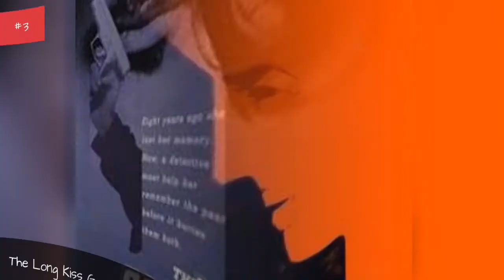The Best Action Thriller Movies Rated R 📌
List of R-Rated action thrillers, ranked from best to worst with movie trailers when available. This list takes the best R-Rated action thrillers and pits them against each other to see once and for all what the greatest R-Rated Action Thriller movie of all time is. This list of popular R-Rated action thrillers includes information like who directed the film, when it was released and which actors starred in the movie. If you think the top R-Rated Action Thriller movie isn't as high as it should be then be sure to vote it up so it can take its rightful place among the other great R-Rated Action Thriller films on this list. If you're trying to find a specific R-Rated Action Thriller film you can search this list and filter to find what you're looking for.
List features Children of Men, The Hurt Locker and more movies.
If you're trying to find out "What are the best R-Rated action thrillers?" and "What are the most famous R-Rated action thrillers?" then this list is the perfect resource for you.
Use this list if you're looking for some new action thrillers that are rated R. Between Netflix, Hulu and other services there are thousands of great action thrillers rated R, so get out there and start watching.
Get your social network's opinion by re-ranking the list, making it votable then sharing it on Facebook, Twitter, Tumblr or more. {nodes}list.itemsDescription...more
0:00 - Intro
0:00:08 - The Hurt Locker
0:00:30 - John Wick: Chapter 3 - Parabellum
0:00:37 - Deadpool 2
0:00:46 - Die Hard
0:00:57 - Children of Men
0:01:07 - The Long Kiss Goodnight
0:01:14 - Dirty Harry
0:01:23 - Cold Pursuit